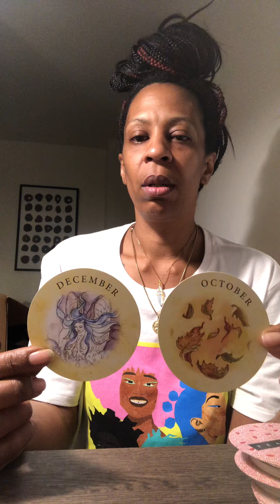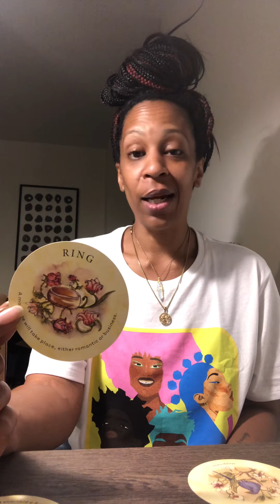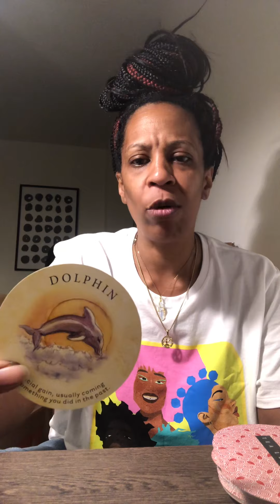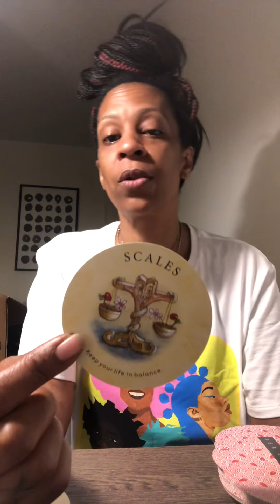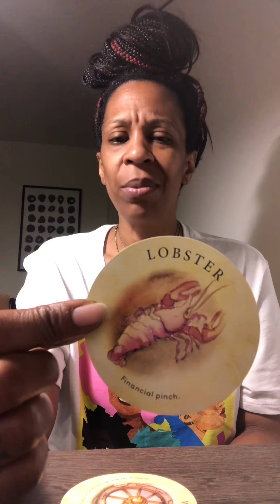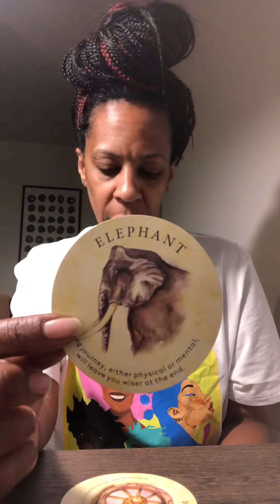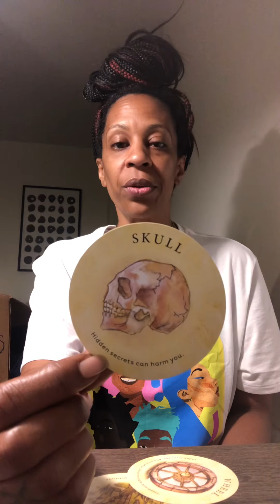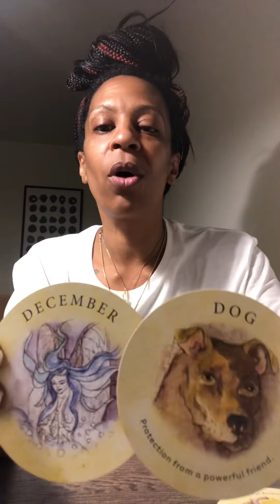TIMELESS COLLECTIVE MESSAGES